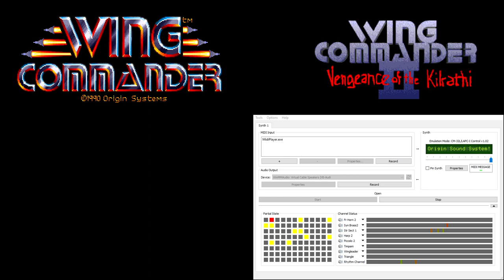Wing Commander CM-32L OST - Returning - Success (Extra Reverb)